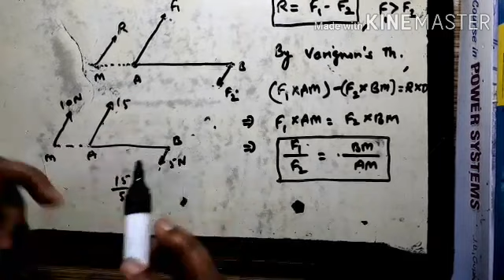Up Polytechnic | Applied Mechanics | Lect-3 | Resultant of Parallel Forces